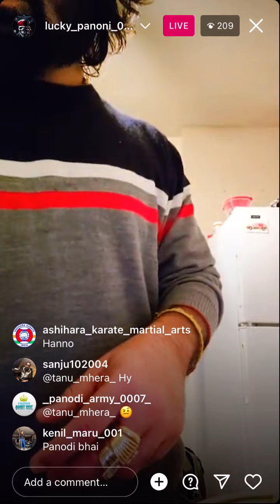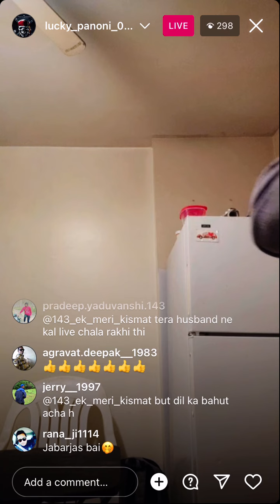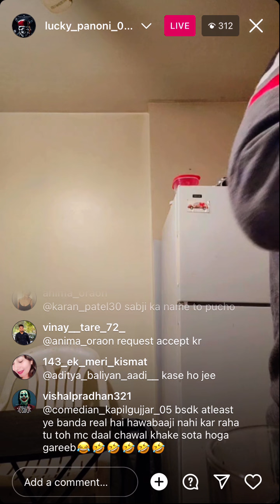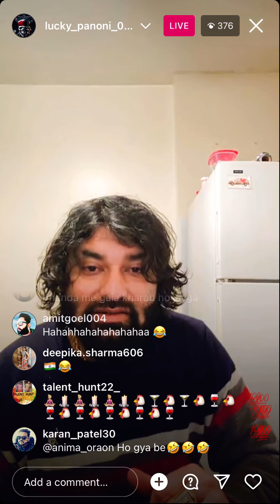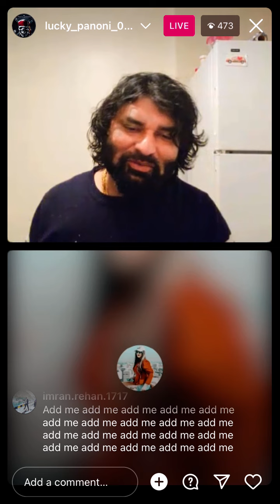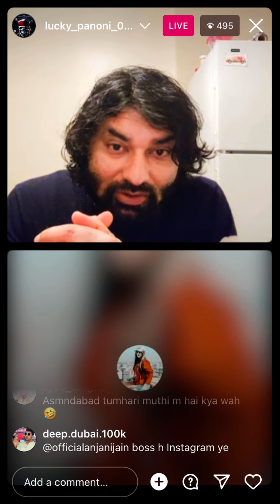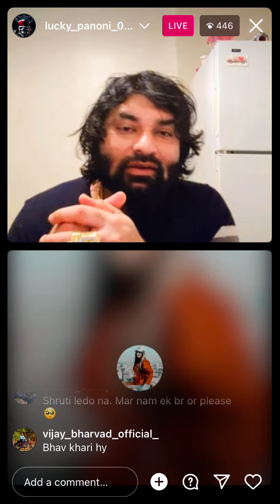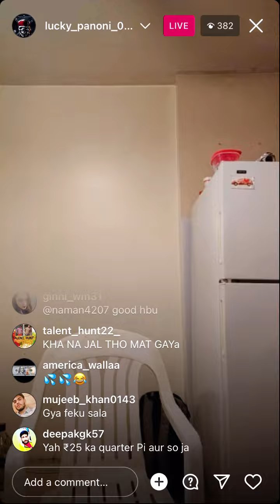Whats cooking today..Shruti gupta also getting married😭😭